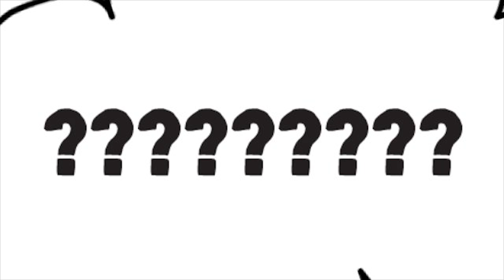E2E - The ACA and Too Much Coverage